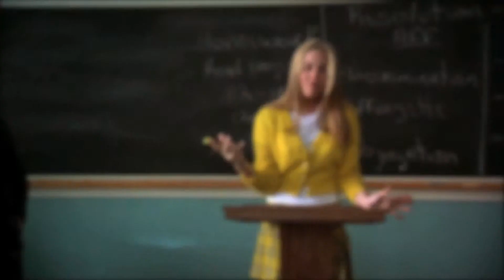Event Cinema Generic Trailer